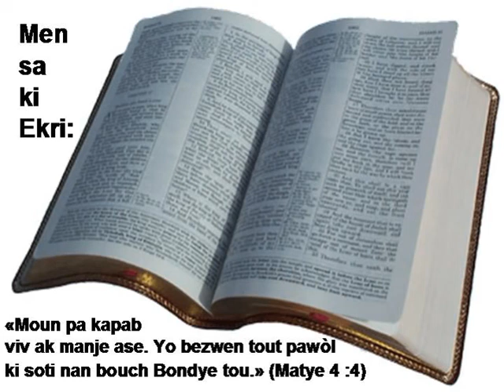B01 09 Matthieu N2HATSBH